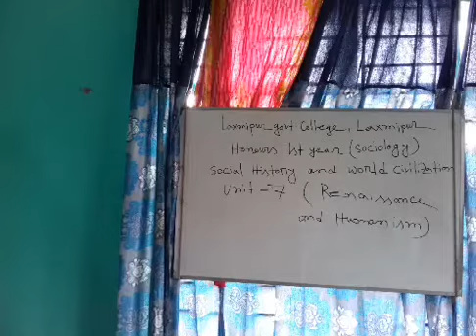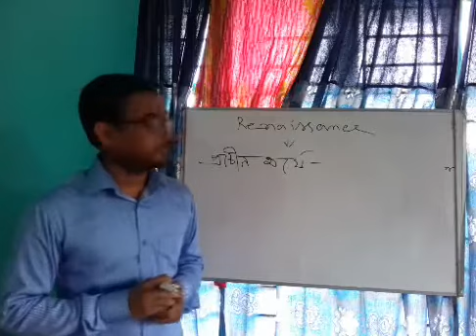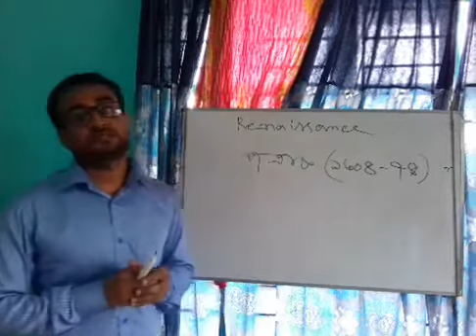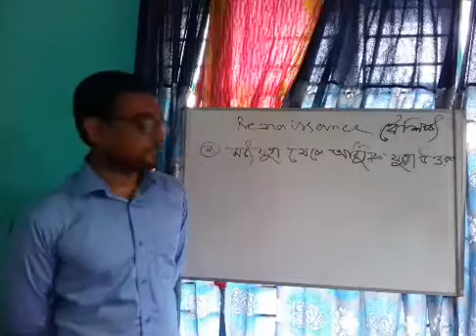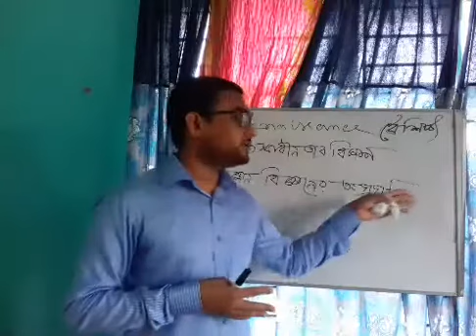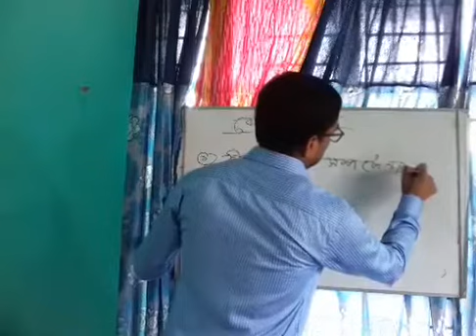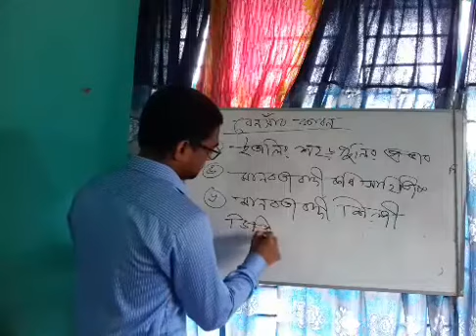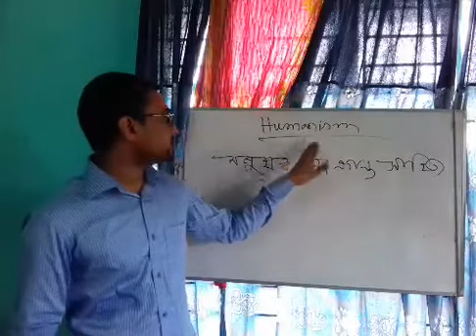16 July 2020